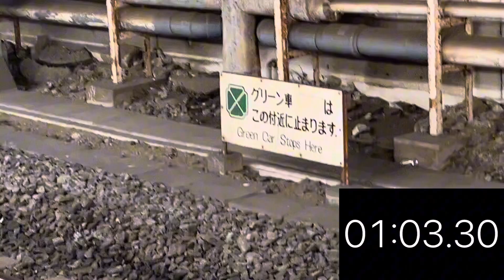東海道線が本気を出すと運転間隔はどうなるのか！？